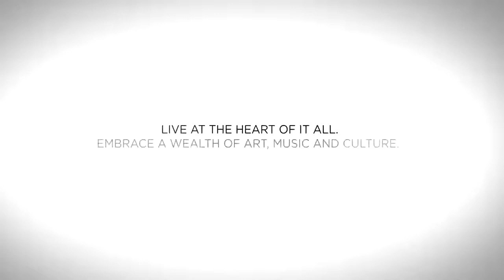Emaar Presents Il Primo at The Opera District, Premium Apartments